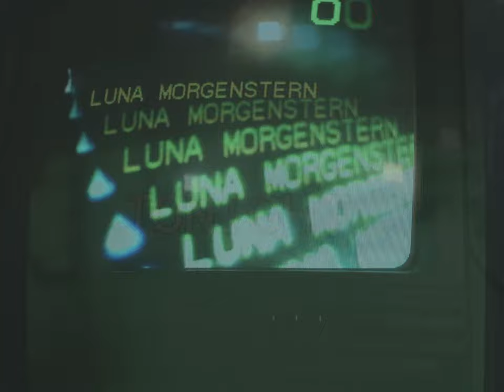Luna Morgenstern - Tonight (Official Lyric Video)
This video was created in one day by Ties Bruins and me. We had so much fun making this! eNjoy!

Thank you Julina, for letting us film at Fabulous Future and thank you Thomas, for lending us your hi8 camera :)

Directed, filmed and edited by Ties Bruins
Styling and make-up - Luna Morgenstern
Location - Fabulous Future

Produced by Hugo Brijs & Luna Morgenstern

Lyrics:

tonight
baby I’ve been thinking bout you tonight
I can’t help but wonder if you dream of me too
I want to believe that you would dream of me too
so if you do would you go
down just a little bit
little closer
I wanna see you move
tonight
I want to be your one and only
tonight
tonight
tonight
tonight
tonight
baby I’ve been dreaming bout you tonight
a little closer
I wanna see you move it
tonight
tonight
tonight
tonight
tonight
-“hi.”
-“please just leave me alone.”
-“holly…i love you. where are you going?”
-“to the ladies room..?”
-“your crazy.”
-“what, do you think you own me?"
-“that’s exactly what I think!”
-“i know, i know that’s what everybody always thinks,
but everybody happens to be wrong!”
-“but i am not everybody…or am i?”
I wanna be the one
ey ey ey